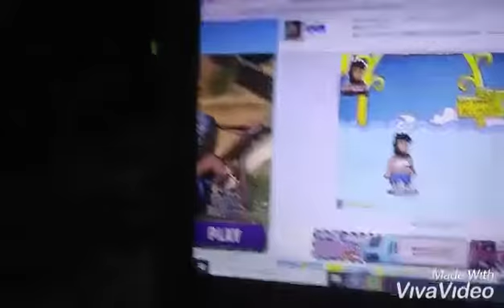mostrando el juego de hobo